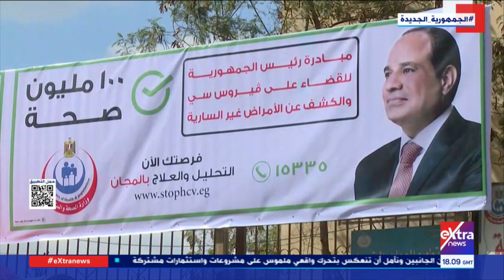دور مبادرة "100 مليون صحة" في التوعية بأمراض الكبد والقضاء على فيروس سي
المواجهة| دور مبادرة 100 مليون صحة في التوعية بأمراض الكبد والقضاء على فيروس سي

14 سبتمبر 2022